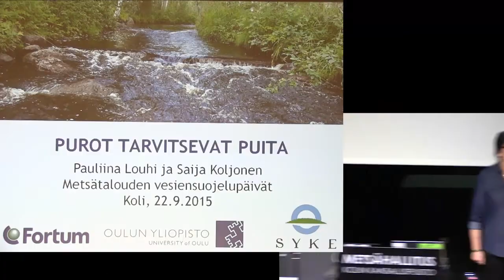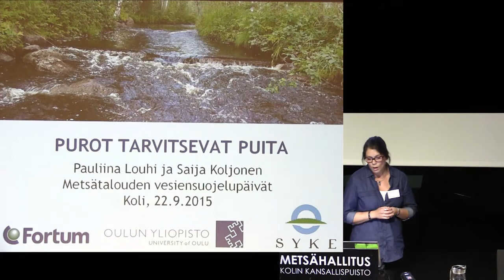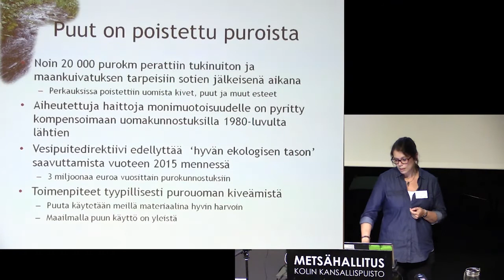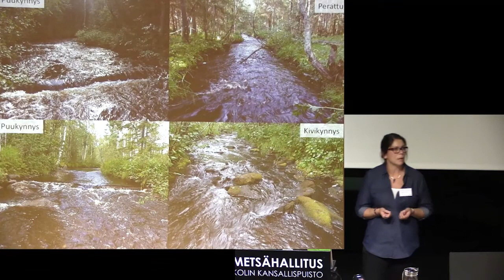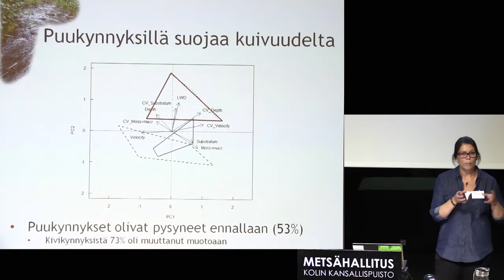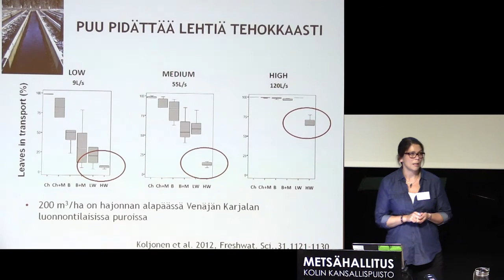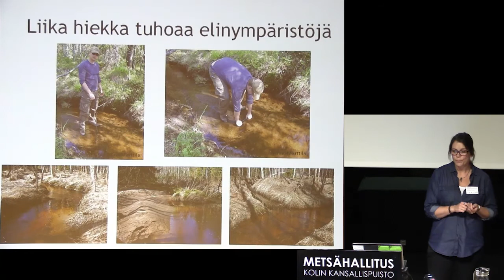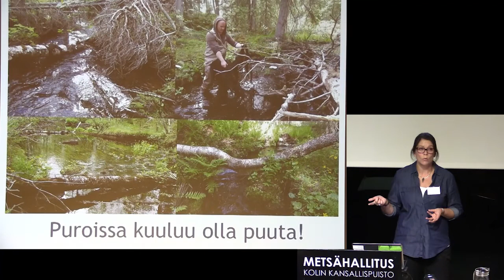Pauliina Louhi: Uutta tietoa puuaineksen merkityksestä pienvesissä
Metsätalouden vesiensuojelupäivät 2015, Teema: Metsät ja pienvedet, Aika: 22.–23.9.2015, Koli
Videon tuottaja: DI Jarmo Vääriskoski, rahoitus: Maa- ja vesitekniikan tuki ry